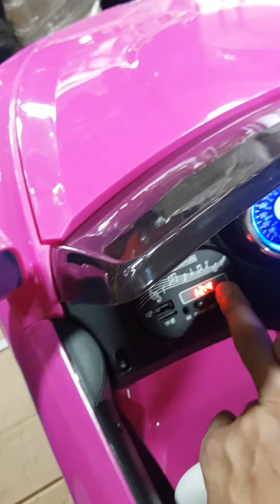carro infantil eléctrico montaje. usb. control remoto.